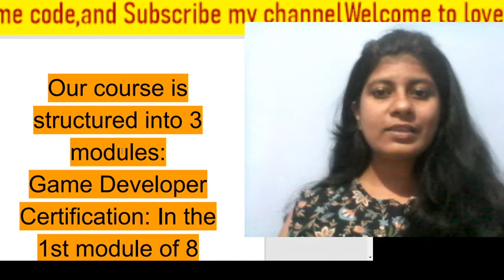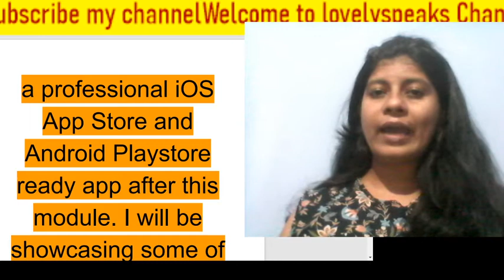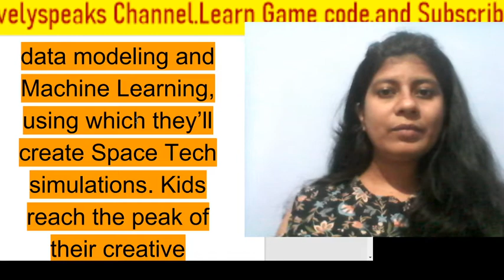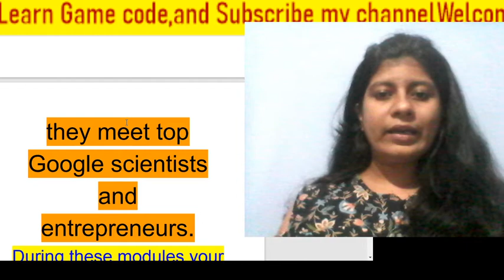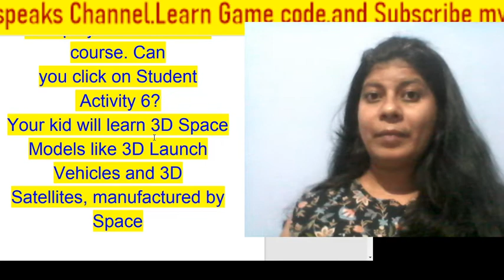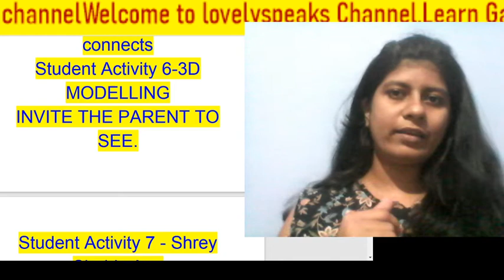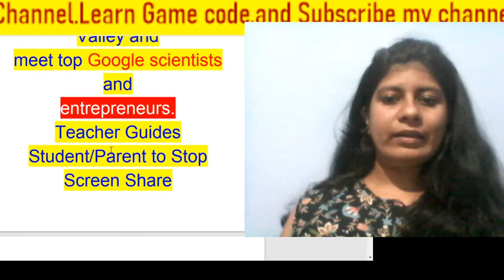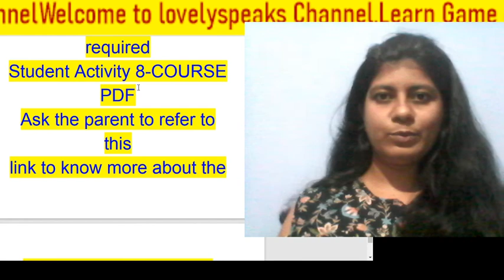INTERVIEW QUESTION ASKED IN WhiteHat Jr EXTRA ACTIVITY DISCUSSED FOR DEMO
1:PRO-T PDF DISCUSSED PONG GAME👩‍💻 WhiteHatJr LEARN DEMO

2PRO-T PDF CODE PONG GAME CODE👩‍💻 WhiteHatJr LEARN DEMO

Clear all your doubt of WhiteHat Jr,and see LIVE Demo Round and PDF discussed 👆👆

Please comment if any doubt or question and SUBSCRIBE to this channel to watch other part of learning How to clear Online Job in WhiteHat Jr and learn coding,communication skills,interacting with inerviewers and you can easily work from Home and earn money .On demand and comments I will make videos.

pro-t demo
pro-t
amazon demo
Bottle demo
Adv-t
PRO-T

Attachments area
Preview YouTube video 1:Interview👉WhiteHatJr FIRST DEMO ROUND 👩🏻‍💻 TEACHER

Preview YouTube video 2:LIVE DEMO WhiteHatJr Python Must WATCH 👉LEARN &TEACH 👩🏻‍💻

Preview YouTube video 1: HTML BASIC TAGS LEARN &TEACH CODING IN WhiteHatJr LEARN HTML|Question- HTML

Preview YouTube video 2: HTML ELEMENTS- LEARN & TEACH CODING IN WhiteHatJr LEARN HTML|Question HTML Coding

Preview YouTube video 3:HTML FORMATTING LEARN& TEACH👩‍💻CODING IN WhiteHatJr EARN NOW Question|Coding Sikhe

Preview YouTube video 4: HTML QUOTATION LEARN &TEACH CODING IN WhiteHatJr LEARN HTML|Question |HTML Coding

Preview YouTube video 5: HTML COLOR RGB(0-256) LEARN &TEACH CODING IN WhiteHatJr LEARN HTML|Question- HTML